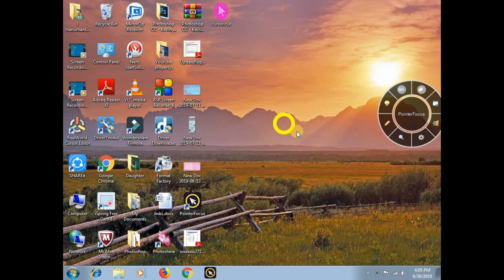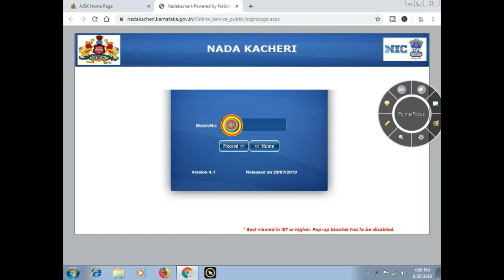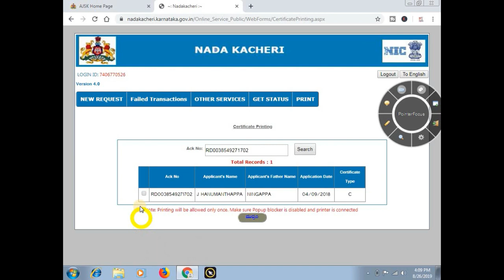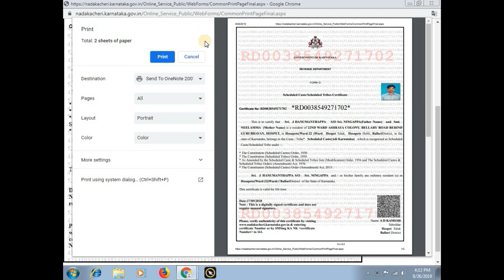ORIGINAL CAST INCOME DOWNLOAD ANY TIME, || ಜಾತಿ ಮತ್ತು ಆದಾಯ ಪ್ರಮಾಣ ಪತ್ರದ ಪ್ರಿಂಟ್ ತೆಗೆದುಕೊಳ್ಳುವುದು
ಜಾತಿ ಮತ್ತು ಆದಾಯ ಪ್ರಮಾಣ ಪತ್ರದ ಪ್ರಿಂಟ್ ತೆಗೆದುಕೊಳ್ಳುವುದು ಹೇಗೆ ಎಂದು ಈ ವಿಡಿಯೋದಲ್ಲಿ ತಿಳಿಸಲಾಗಿದೆ
This video for how get ORIGINAL CAST INCOME DOWNLOAD ANY TIME or how to get print in online cast and income certificates.

More:-

                                 ವಂದೇ ಮಾತರಂ ".

More :-